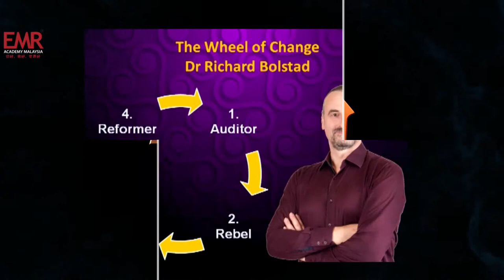The Wheel of Change with Richard Bolstad in NLP Congress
Richard Bolstad trains NLP Practitioners and trainers in America, Europe, Asia and Australasia. He has written 10 books on NLP, and his books are translated into eight languages. His book “Transforming Communication” is a core text in several New Zealand university programs. He has been a personal trainer for some top New Zealand business and sports people, including leading New Zealand triathlete Steve Gurney, who says “A BIG thanks to you Richard for the NLP work we did. I’m astounded at how quickly you arrive at a solution. It totally turns my thinking around 180 degrees to a resolved and determined attitude. A much more positive state. Race day was incredibly enjoyable and it was just a breeze. Powerful stuff.”

Learn from the top & best trainers about the powerful NLP (Neuro Linguistic Programming) skills - where it will transform you to a better person for a better life. See you soon in the NLP Global Congress, happening on 25 - 27 May, 2018 at Putrajaya International Convention Centre, Malaysia.